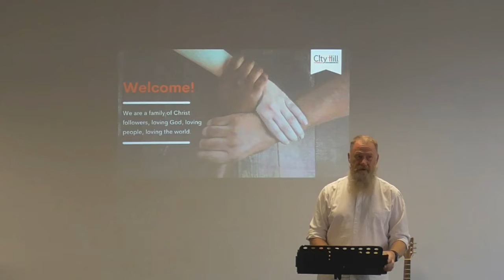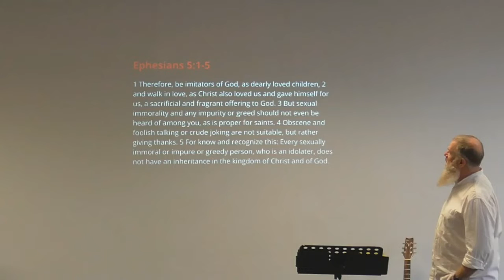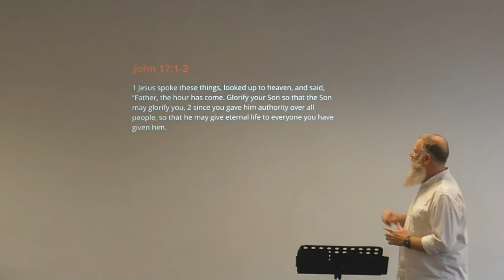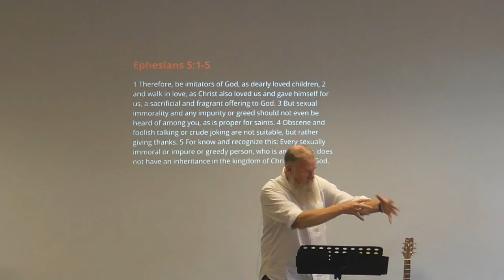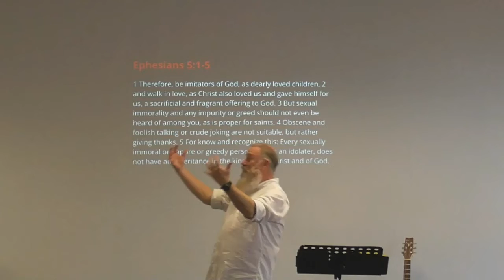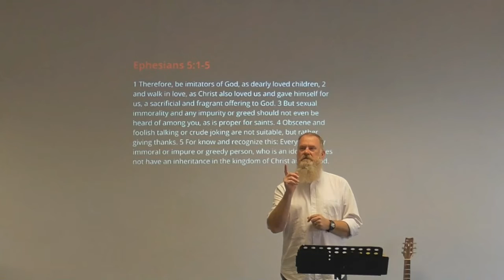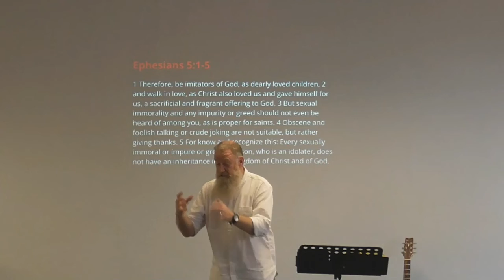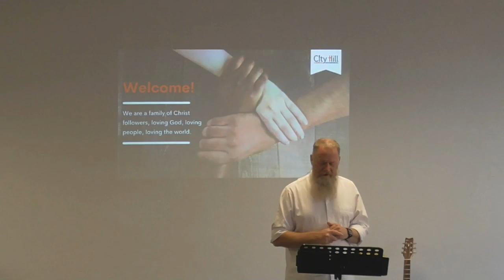12 June 22 Walk in Love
Apologies for the poor sound quality in this message!